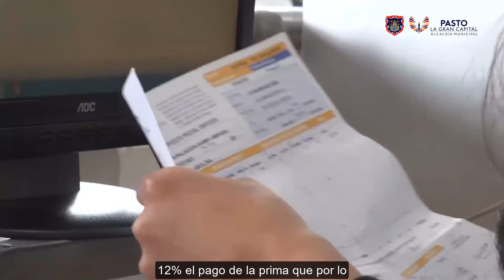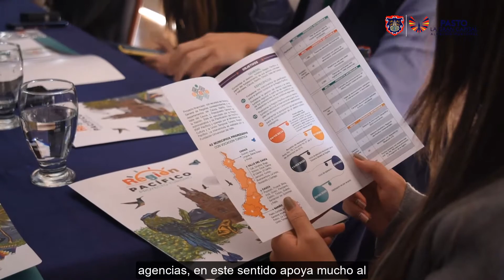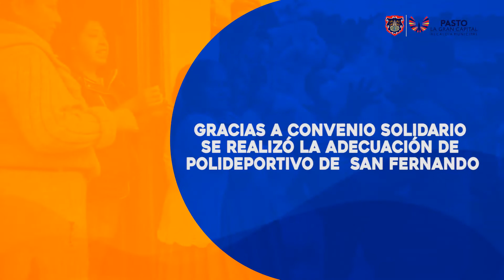ASI VA LA GRAN CAPITAL 25 DE MARZO DE 2021